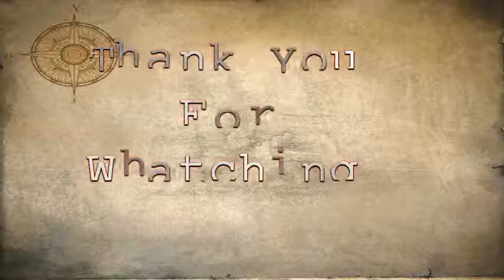Khmer 1 JiVIt Cha Chol [Story Photo Fanta Zin]